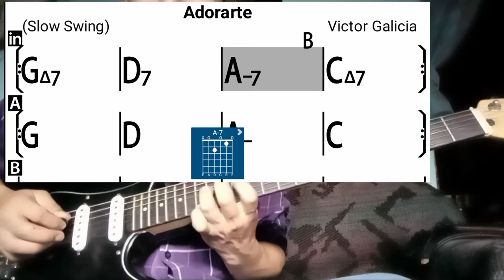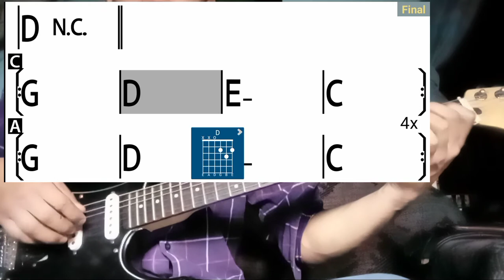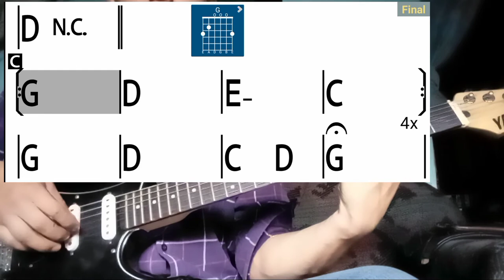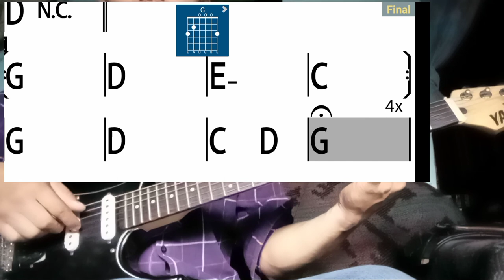Adorarte (uso y voz) - Victor Galicia ID(I)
En la lista de reproducción Alabanzas en el canal encontraras la pista de esta y otras alabanzas.